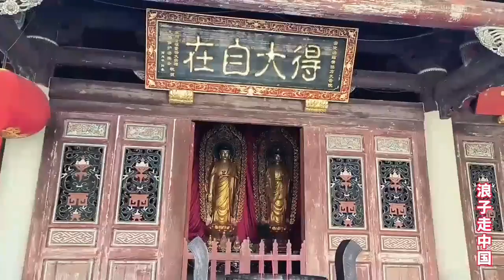实拍福建泉州南少林，跟河南嵩山少林寺比差别到底有多大？【浪子穷游中国】